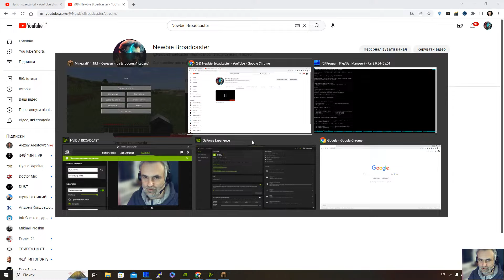Запускаємо тестову трансляцію Майнкрафт (частина 1)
Знайшли корабель, приручили котика.